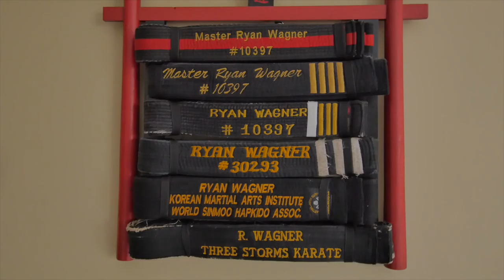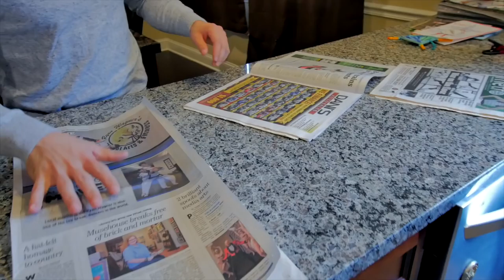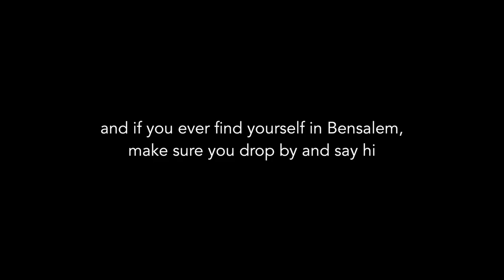Ryan Wagner: The Man behind the Master/Bboy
A look into the story of Master Ryan "Napalm" Wagner, multiple degree black belt (Tang Soo Do & Sinmoo Hapkido) and world-renowned bboy.

Video Credits:
ABC Nightline
UDEF & Silverback
Stance
Strife TV
Yak Films
Crumbles
Newton Karate & Kenneth MacKenzie
(sorry if not listed here — you will get credit)